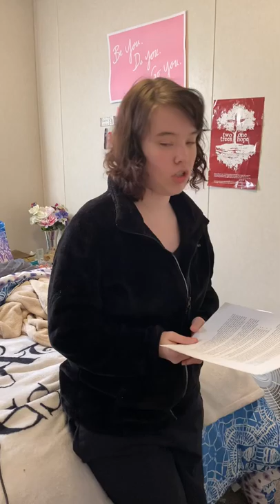My informative speech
My informative speech on cerebral palsy.